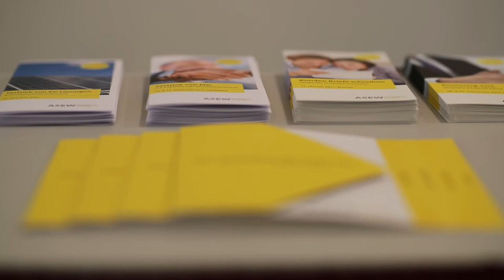EWdZ - Umgang mit „schwierigen Kunden“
Redaktion: Markus Edlinger
Produktion

Im ASEW-Interview verrät uns Kommunikations-Expertin Susanne Lörx, wie der ideale Umgang zwischen Stadtwerke-Servicemitarbeitern und Kunden, gerade in schwierigen Situationen, aussieht. Wie bewahrt man etwa trotz kritischer Momente einen kühlen Kopf? Kann man aus der Krise eine Tugend machen und so gleichzeitig die Loyalität beim Kunden fördern, der sich ernstgenommen und verstanden fühlt?

Der Clip wurde ehrenamtlich im Auftrag des Stadtwerke-Netzwerks ASEW erstellt. Es wurde mit einer Canon1DXMarkII gedreht, verwendet wurden Sigma Festbrennweiten-Objektive der Serie SigmaArt. Geschnitten wurde mit GrassValleyEDIUS. Die ASEW steht in keiner Verbindung mit dem Hersteller der Objektive, der Kamera oder der Schnittsoftware. Dieses Video wurde aufgenommen und produziert von

Die Musik unter dem Clip stammt von PhilharmoniaCassovia und ist in der PublicDomain. Bei dem Video handelt es sich um einen informativen Imageclip der ASEW, der lediglich der Verbreitung von Kurzinformationen dient.